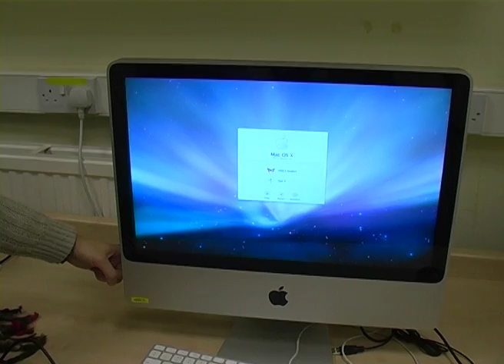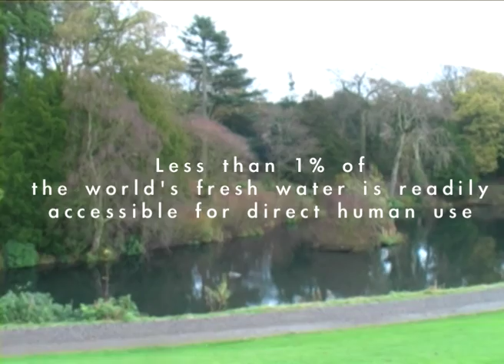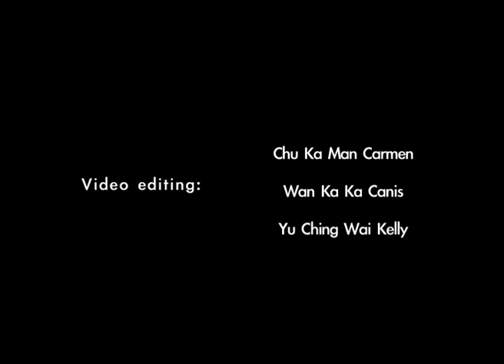Environmental Campaign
Have you noticed how much damages we have made to the environment? It is time for us to take some steps to protect the earth :)